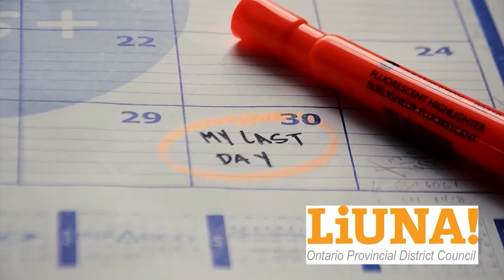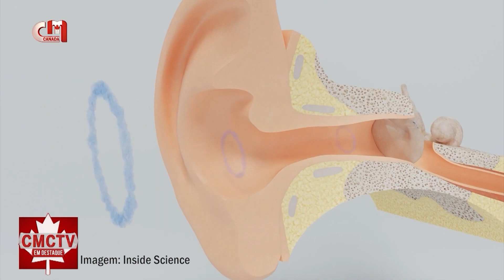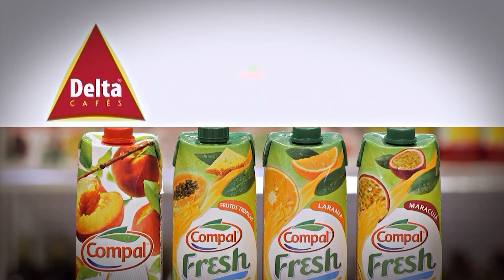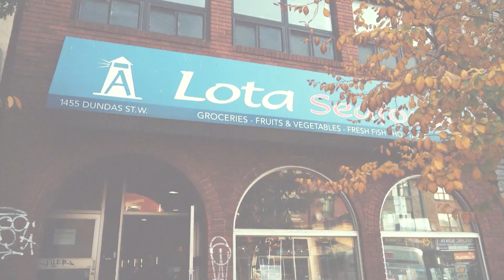CMCTV em Destaque - 19 de fevereiro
Assista agora ao programa CMCTV em Destaque do dia 19 de fevereiro. Um programa exibido aos domingos na City TV às 11h.